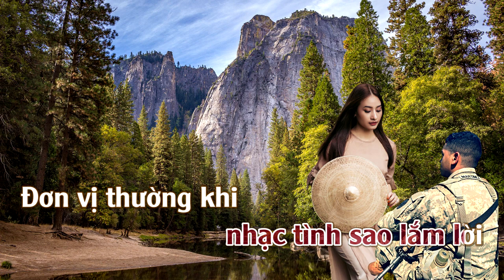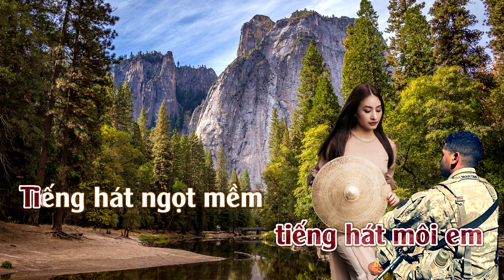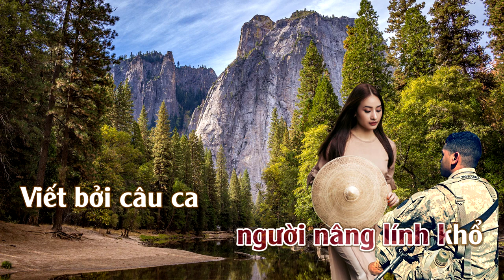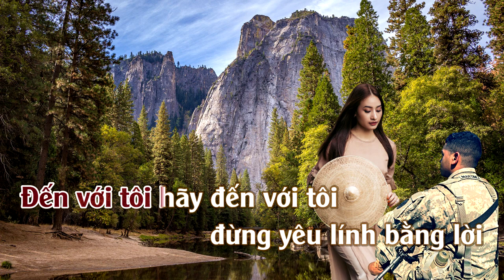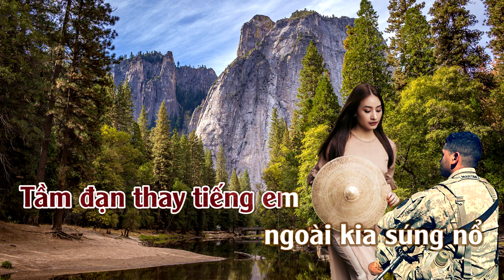Kẻ Ở Miền Xa | Karaoke | Tone | Nữ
Kẻ Ở Miền Xa : Sáng Tác: Trường Sa & Nguyễn Trung Cang